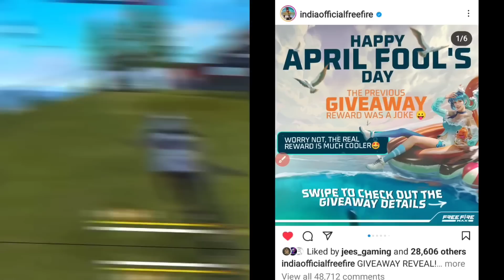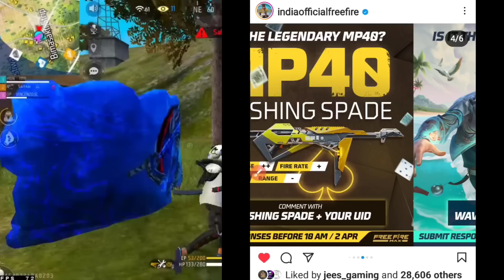Good News 🥳 | 1april redeem code | free fire redeem code | ff redeem code | big giveaway free fire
1 april redeem code
redeem code